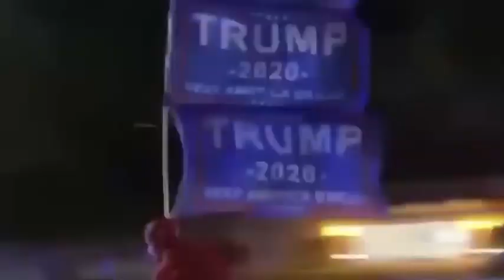In God we Trust!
“United we stand divided we fall” God Bless all my fellow Patriots & God Bless the United States of America 🇺🇸.